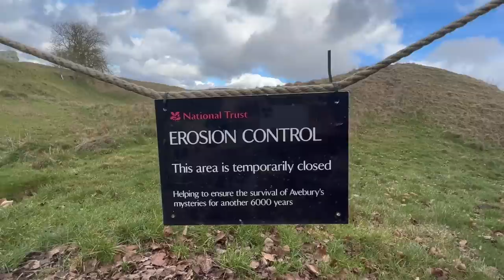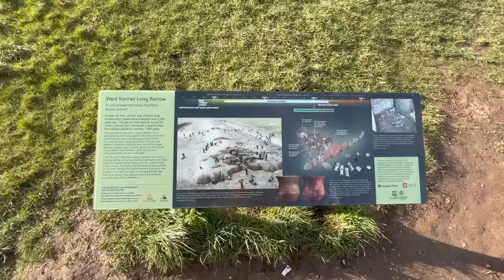Un viaggio nel tempo | Mauro Biglino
Mauro Biglino ci porta ad Avebury, nella contea inglese dello Wiltshire, per ripercorrere insieme uno dei monumenti neolitici europei più antichi e meglio conservati databile attorno a 5000 anni fa. Il viaggio prosegue nella vicina Silbury Hill, nel sito di West Kennet e nelle atmosfere ancora  vibranti delle antiche Terme romane di Bath. Itinerario suggerito da Graham Hancock.
(errata corrige: 3:27 Ovidio).
Mauro Biglino takes us to Avebury, in the English county of Wiltshire, to retrace together one of Europe's oldest and best-preserved Neolithic monuments dating from around 5,000 years ago. The journey continues to nearby Silbury Hill, the site of West Kennet, and the still vibrant atmospheres of the ancient Roman Baths of Bath. Graham Hancock's suggested itinerary. 🇬🇧 English subtitles.